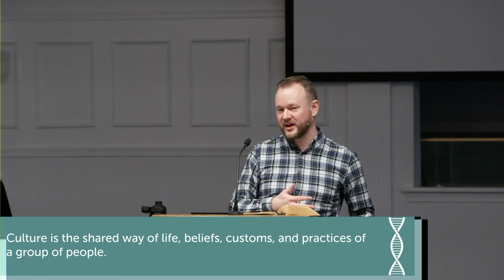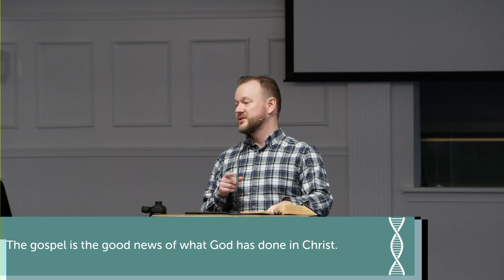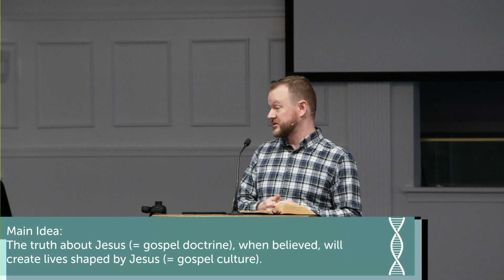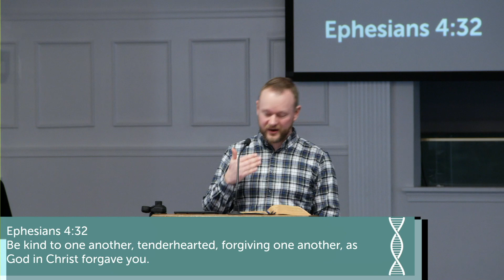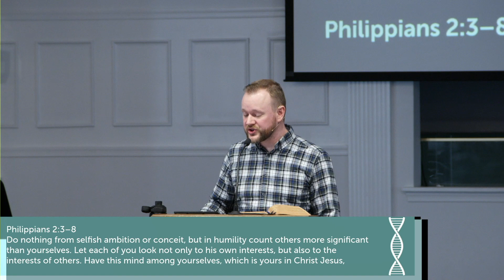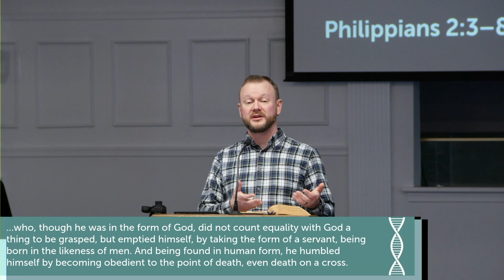Cultivating A Gospel Culture (March 10th, 2024)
Sermon for Sunday, March 10th, 2024
Passage: Galatians 2
Preacher: Kelton Zacharias
Series: DNA: Who We Are At SBC